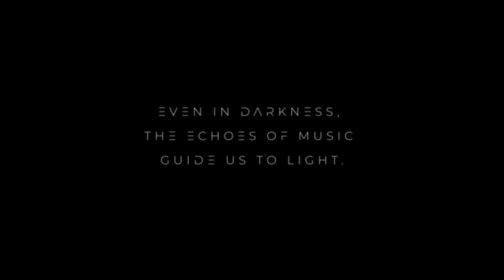COURAGEOUS HEARTS FORGING PATHS OF HOPE | Salvation by Seven Tears Of Hope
How to write EPIC MUSIC as a beginner in 2024? Learn Composing NOW!
Have you ever wondered how to compose music using only free instruments,
in less time and more efficiently?

Try to make the world a bit better. Every day.